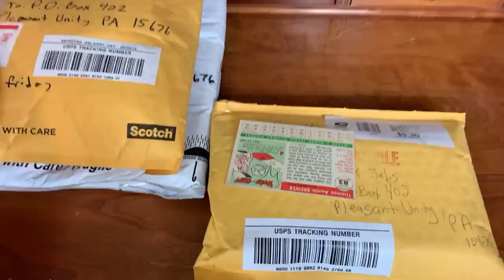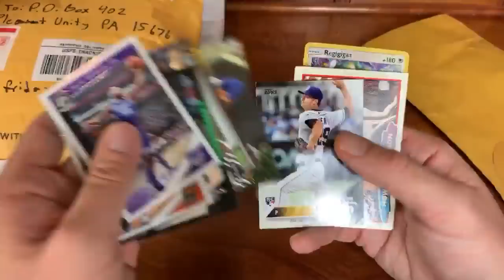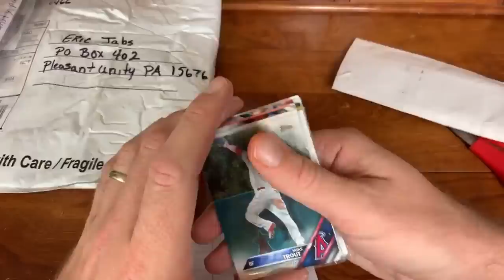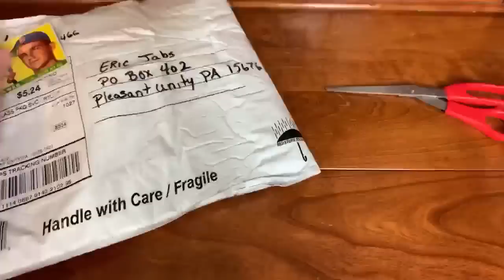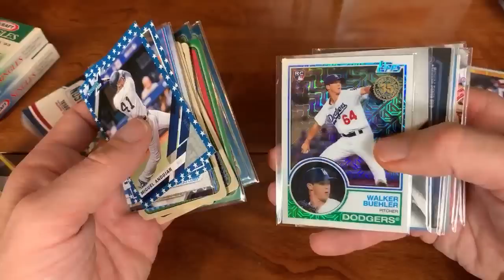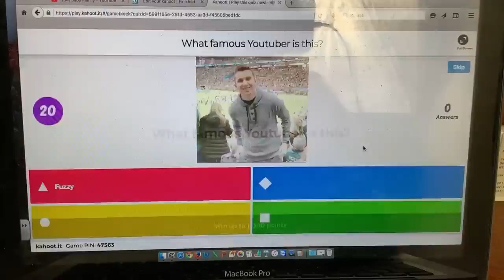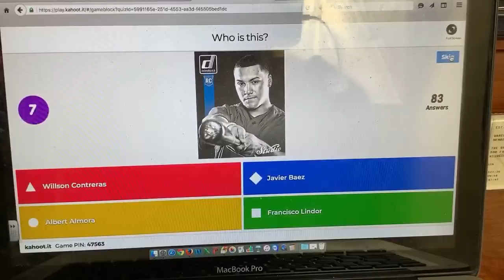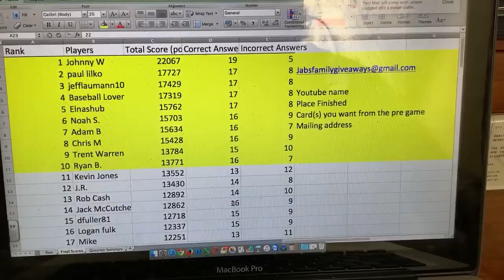FAN MAIL FRIDAY + TRIVIA GAME